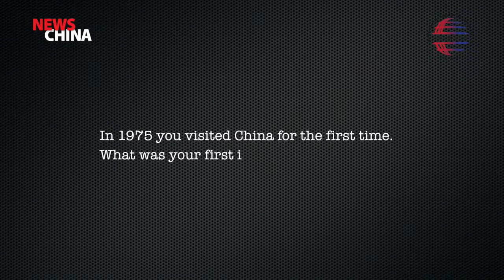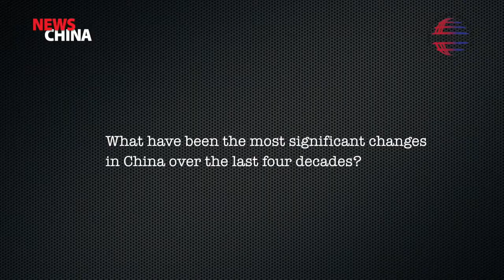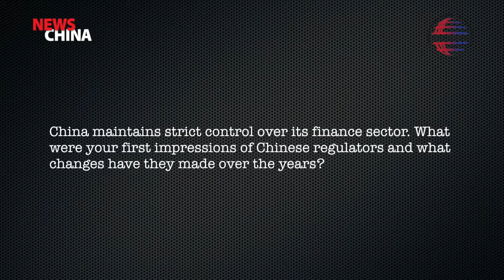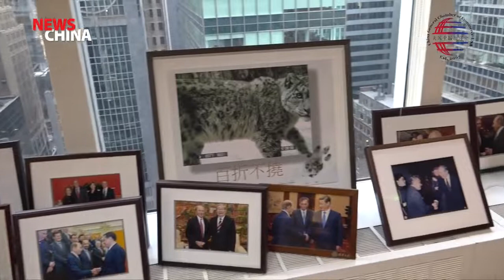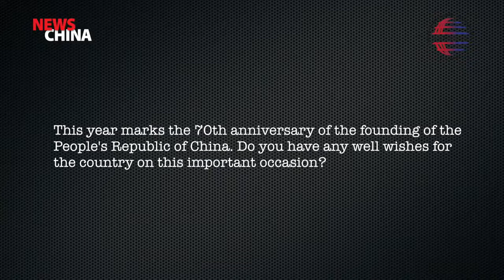CGCC Insights - Vol. 4 - Maurice Greenberg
Maurice “Hank” Greenberg, Chairman and CEO of C.V. Starr & Co sat down with NewsChina as part of the CGCC Insights video series to talk about his experiences doing business in China and his work in helping in the reform and opening up of the country. In December 2018, Mr. Greenberg was awarded with the China Reform Friendship Medal for his outstanding contributions to the country’s reform and opening up.